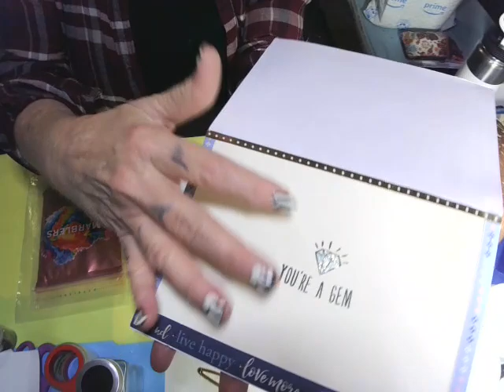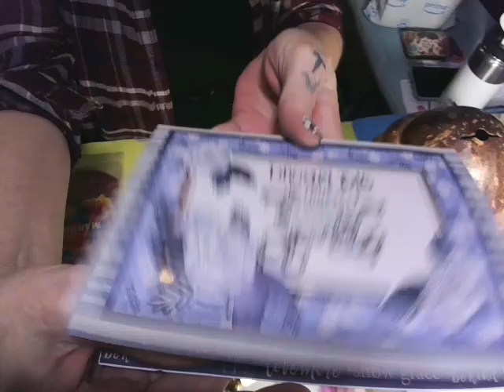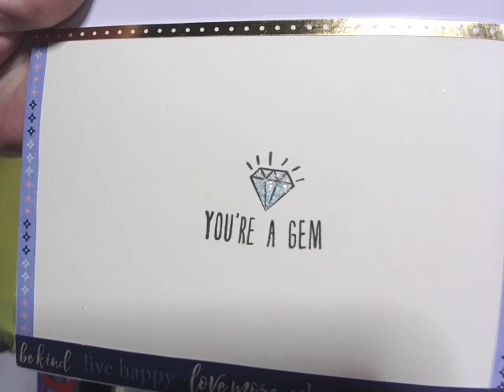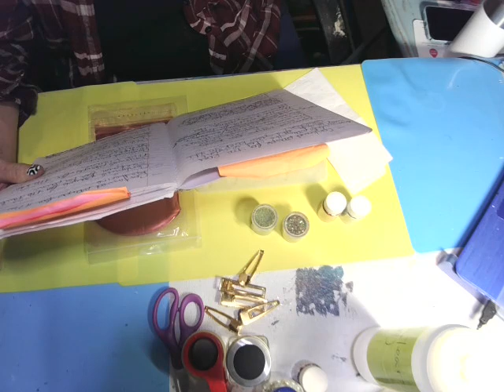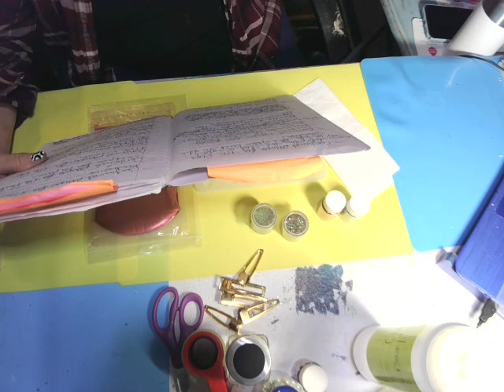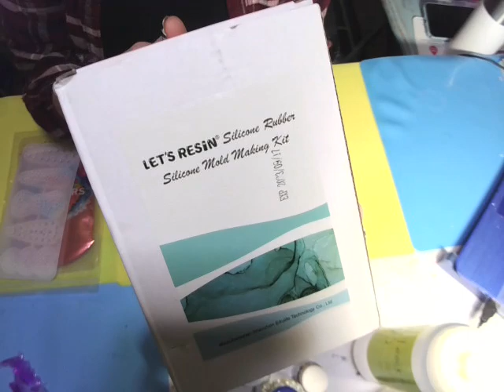#183 HOW TO MAKE RESIN BARRETTES!!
pearls (any color)
letsresinchameleonglitter colors: red-green, silver-red
glittermix (my own mix) any colors

If you would like to send me a blessing to use on my channel here is the link for that!  Thank you so much to you all who have already sent me blessings!  I appreciate it so much!

If you would like to send a cash donation, here is the link for that! Thank you so much to you all who have sent a cash donation! I appreciate it so so much!

If you would like to send a personal gift, here is my address:
Winona, MS
38967

THANK YOU ALL SO MUCH FOR YOUR CONTINUED SUPPORT!! I appreciate it so much!! I love you all dearly!! Ya'll are the BEST YOUTUBE FAMILY EVER!!!  God Bless you all!!